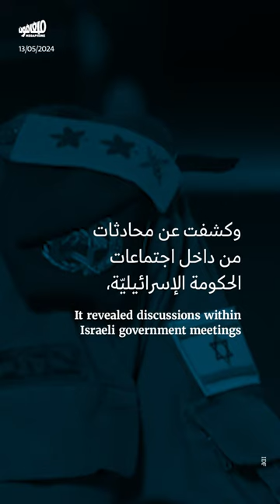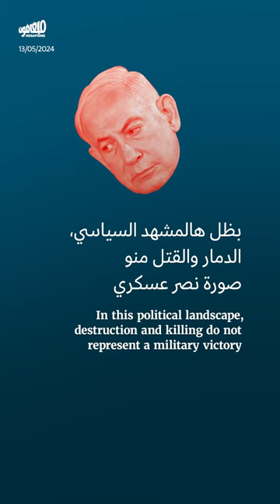الجميع يُبلغ نتنياهو: القتل في رفح لن يحقّق أهداف الحرب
تلقّى نتنياهو ما يكفي من تحذيرات داخلية وخارجية تؤكّد أن الهجوم على رفح لن يُنهي حماس، ولن يحقّق النصر لجيشه.